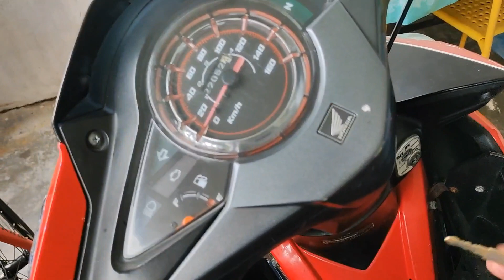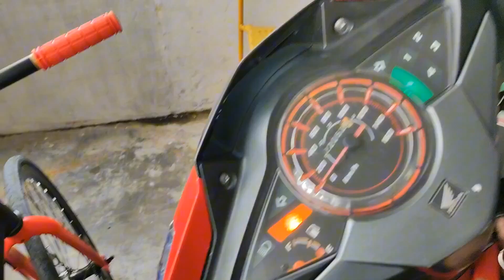DUA BULAN BARU BASUH⁉️ MASAK SAMBAL TAHU &ULAM TENGGEK BURUNG‼️ LAUK BAHAYA 😄